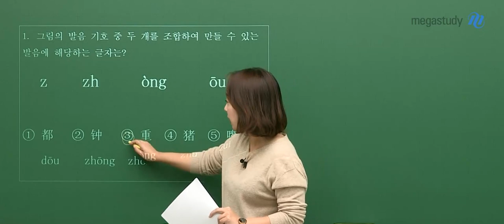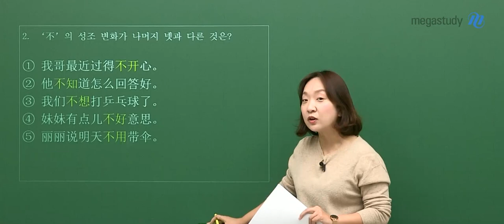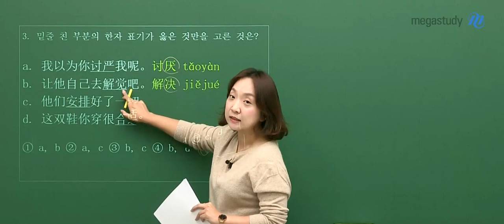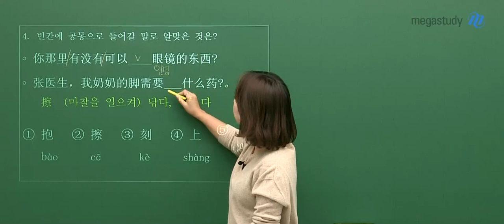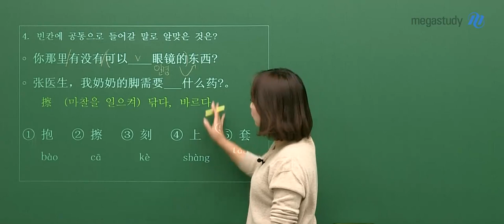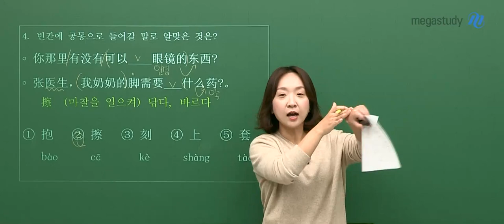[메가스터디] 중국어 박수진 쌤 - 2021년 고3 10월 학평 중국어 해설강의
중국어 박수진 선생님의 2021년 고3 10월 학평 중국어 해설강의

- 중국어 박수진 선생님에 대해 더 자세히 알고 싶다면?